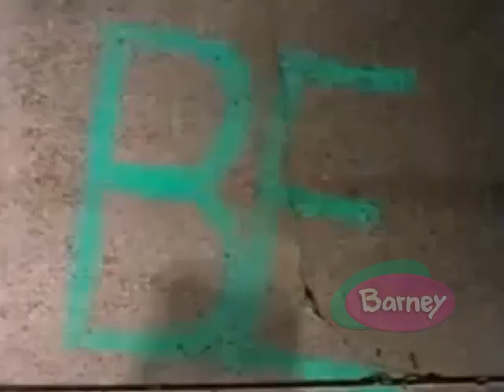Barney and Friends/Big Comfy Couch Special (1999)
In 1999, children TV shows, the Big Comfy Couch and Barney, partnered to form one hour specials featuring one episode from both programs with themes that matches the topic of the special.